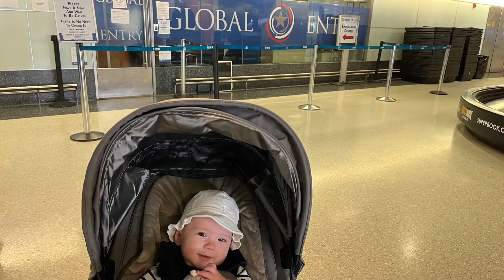3/21/22 [Vlog] 글로벌 엔트리 인터뷰, 처음 먹어본 과자-Global Entry interview and tasting a rice snack